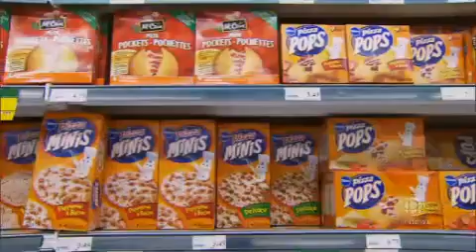How 'toxic' is sugar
CBC explores research linking sugar to diseases ranging from diabetes to cancer and Alzheimer's.